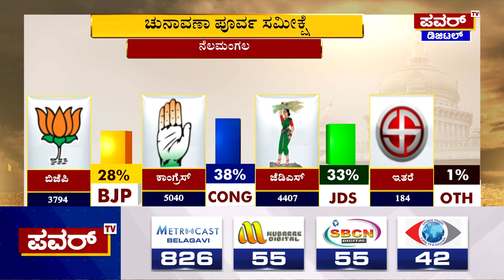Karnataka Election Survey : ನೆಲಮಂಗಲ ಕ್ಷೇತ್ರದ ಪವರ್ ಸಮೀಕ್ಷೆಯಲ್ಲಿ ಕಾಂಗ್ರೆಸ್ ಮುನ್ನಡೆ | Power TV News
More Updates Keep Following Us